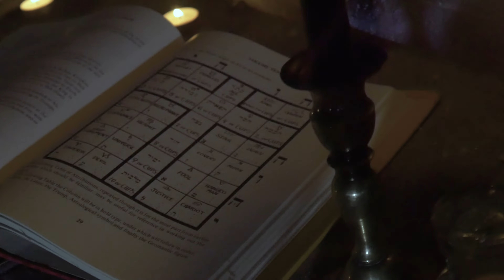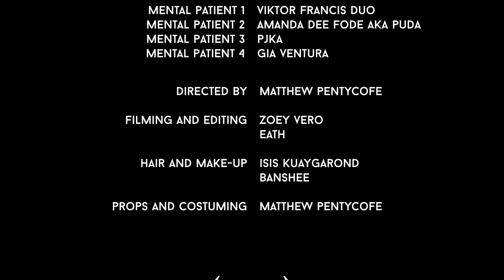James Demon - Padded Cell (Official Music Video)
CAST:
Doctor: James Demon
Nurse: Alyha Love
Mental Patient 1: Viktor Francis Duo
Mental Patient 2: Amanda Dee Fode aka Puda
Mental Patient 3: PJKa
Mental Patient 4: Gia Ventura

CREDITS:
Director: Matthew Pentycofe
Film & Editing: Zoey Vero, EATH
Hair & Make-up: Isis Kuaygarond, Banshee
Props & Costuming: Matthew Pentycofe

Padded Cell Official Music Video